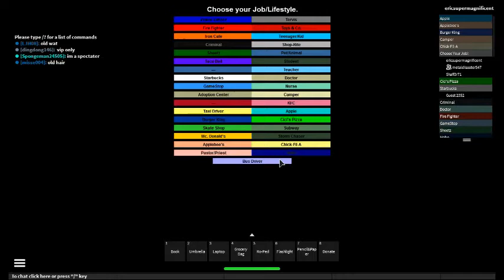Roblox Video With metaldisaster547: Neighborhood of Robloxia Part 1/4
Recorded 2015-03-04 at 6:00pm